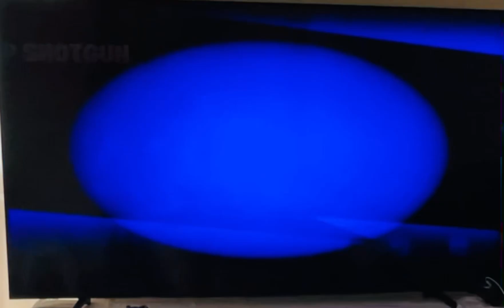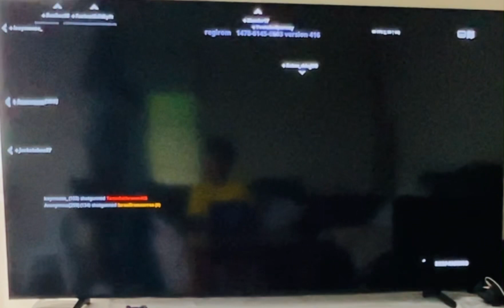*!This dude “got clipped so hard!*: (fornite edit “pump wars)